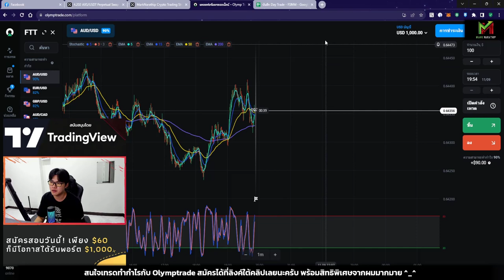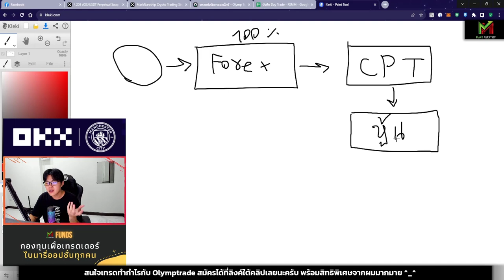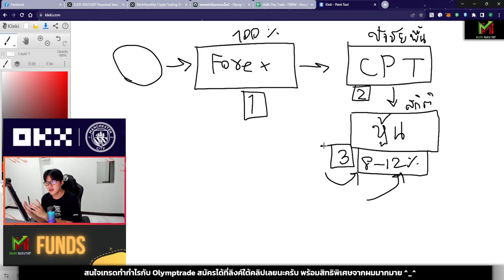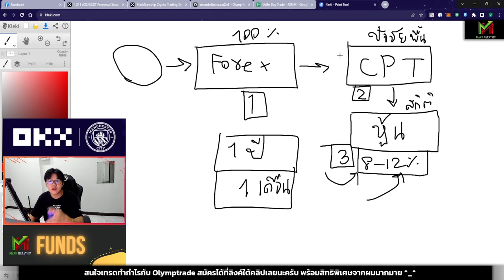อยากเป็นโปรในการเทรด มือใหม่ต้องเริ่มแบบนี้